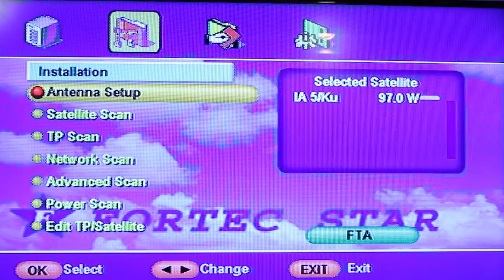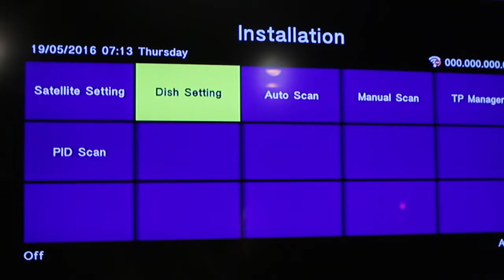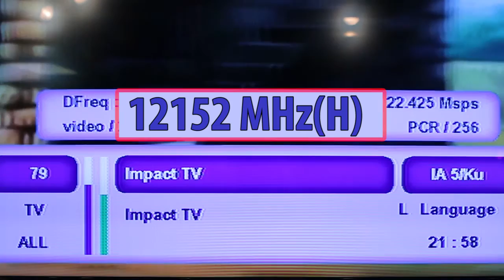Спутниковое вещание телеканала Импакт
Внимание!
С 20 июня 2016 года, телеканал Импакт переходит на частоту 12152 (H), оставаясь на том же спутнике.
Смотрите видео, как настроить ваш ресивер на новую частоту, если он автоматически не добавил Импакт в список телеканалов.